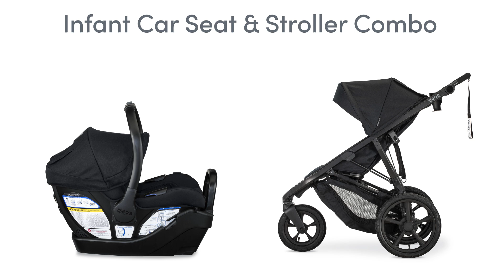BOB Gear Wayfinder Travel System Walkaround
The BOB Gear Wayfinder(TM) Travel System is small enough to go anywhere and flexible enough to go everywhere. The Wayfinder stroller pairs a sleek and slim design with high-performance jogging features, while the lightweight infant seat features best-in-class installation and thoughtful details to make life on the go more enjoyable.

Always refer to your user manual for instructions and warnings.